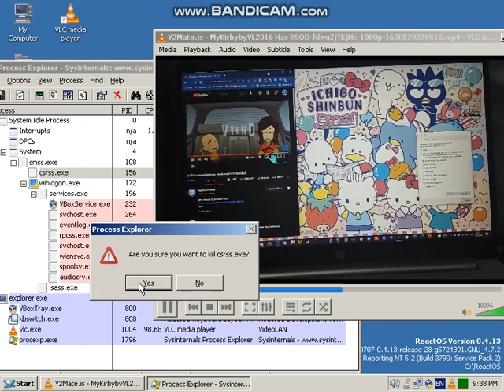Little Twin Stars Fan Mains Offical has BSOD